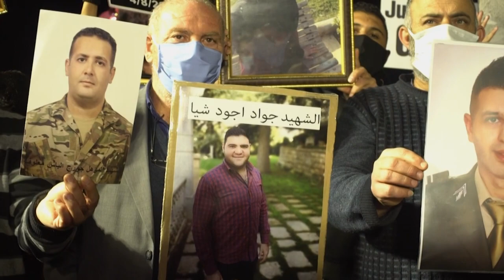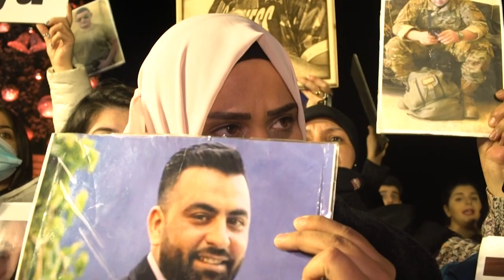شجرة ميلاد في بيروت تحمل أسماء ضحايا انفجار المرفأ | AFP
تجمع لبنانيون في بيروت حول شجرة ميلاد زينتها أسماء ضحايا الانفجار الذي هز المرفأ في 4 آب/أغسطس الماضي، مودياً بحياة أكثر من مئتي شخص، ومتسبباً بجرح وتشريد الآلاف.